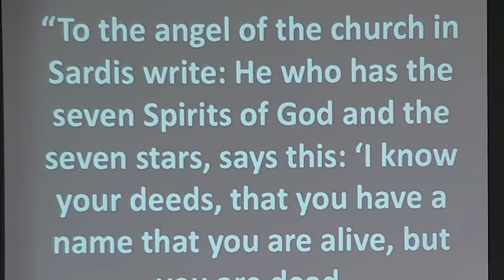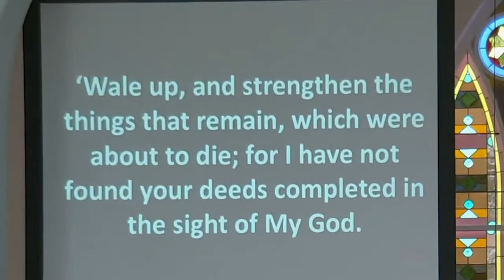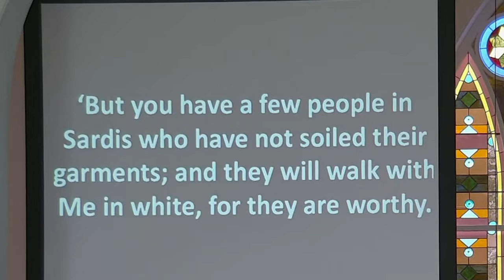Worship with Pastor Doug Duty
Sunday Service Nov 6, 2022
Salem Baptist Church, Sparta VA
Week 5
Series: 7 Churches of Revelation
The Church of Sardis